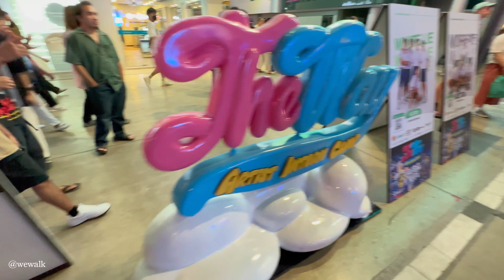🇹🇭 Amazing Music Show Tonight at Siam Square Walking Street! July 15, 2023 - Bangkok Today - 4K HDR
Filmed: July 15, 2023, Around 8:00PM
Weather: Sunny
Temperature: 28℃ / 82℉
Address: Siam Square Walking Street

Have fun walking! 😊